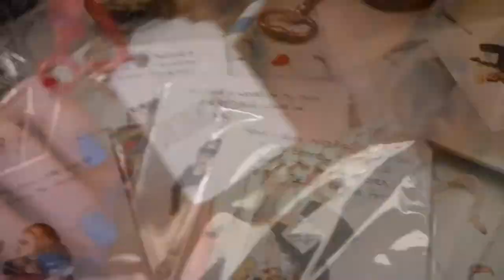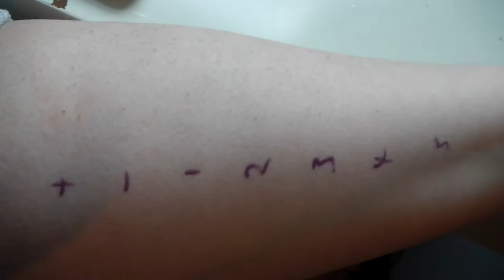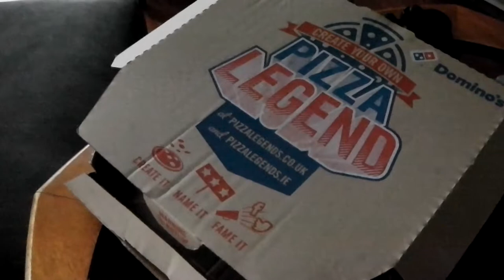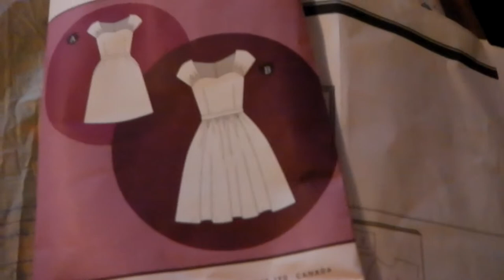Down the Rabbit Hole {Weekly Vlog 5}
In which I obey the labels on 'drink me' cocktails at the Alice Boutique launch, make a foxy dress, and answer the question on everyone's lips... am I allergic to cheese?